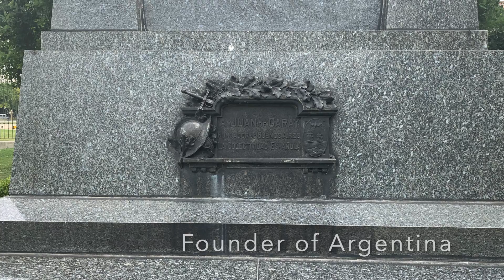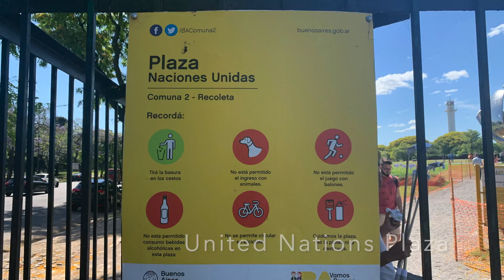✈️ARGENTINA: Buenos Aires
Enjoy this video. A repeat visit of Argentina showed how overt racism had increased.  Buenos Aires is an amazing architectural wonder, it feels like you are in Paris or in one of those Europe's beautiful cities.  Here are some view of Buenos Aires from my angle.  I admire Evita Peron, who she was and who she became.  Check out some beautiful places in this video.